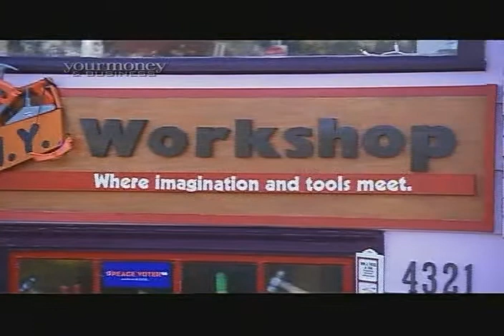Beth's DIY Workshop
This is an introduction to Beth's DIY Workshop at 4321 Harford Road in Baltimore Maryland USA originally filmed by Maryland Public Television on January 22, 2009 for the show Your Money & Business